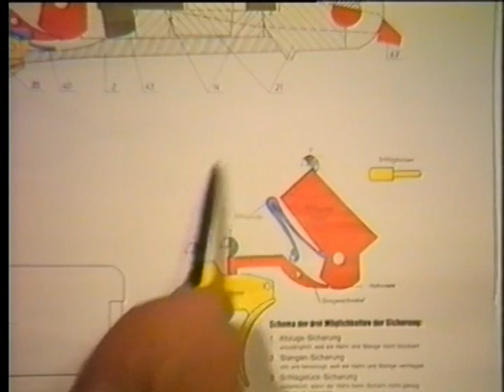Jagdschule Seibt: Waffentechnik und Waffenhandhabung für die Jägerprüfung - Teil 4, Verschlüsse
Jägerschule Seibt Lehrvideo Waffentechnik und Waffenhandhabung für die Jägerprüfung.
Teil 4: Verschlüsse